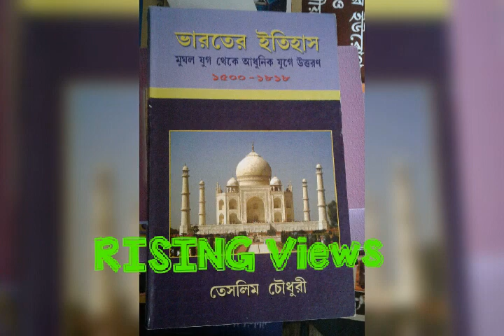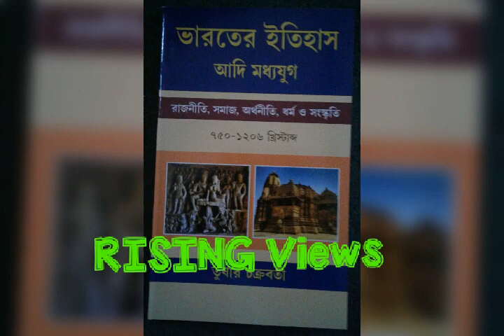POGRACIVE PUBLISHED BOOK